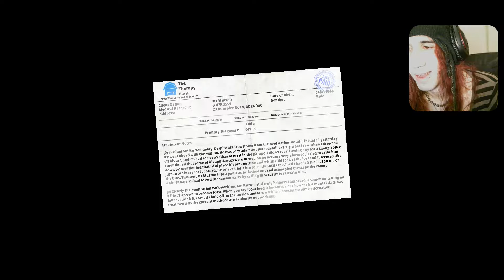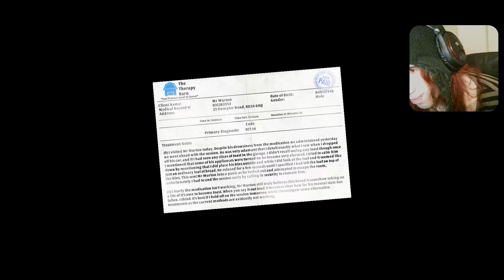Getting Grilled in the Garden | I am bread part 4